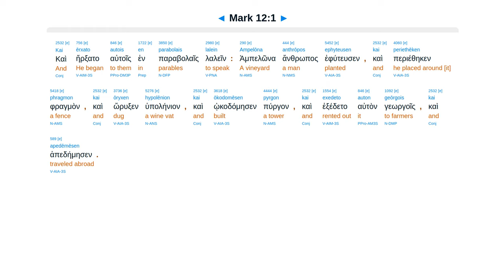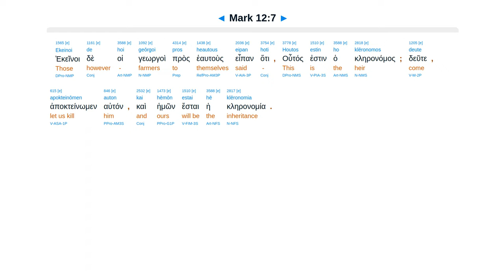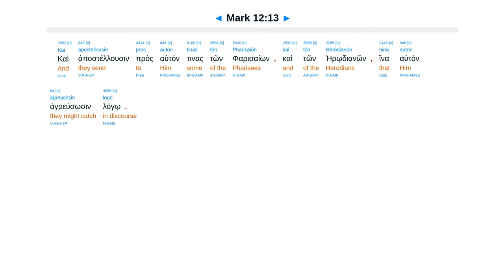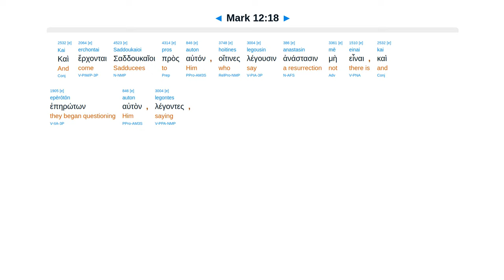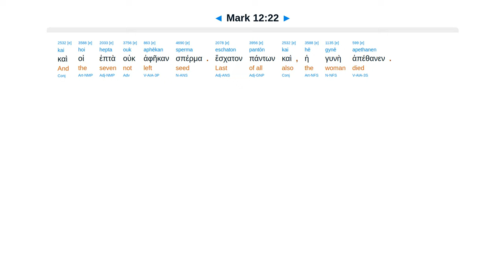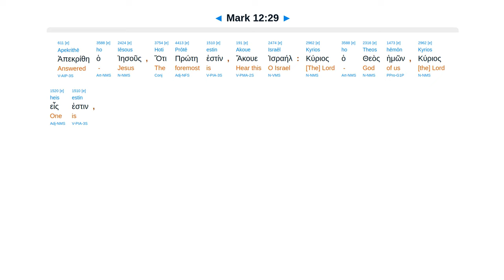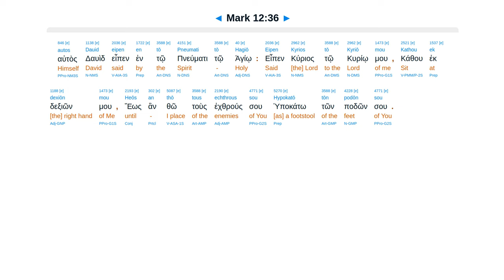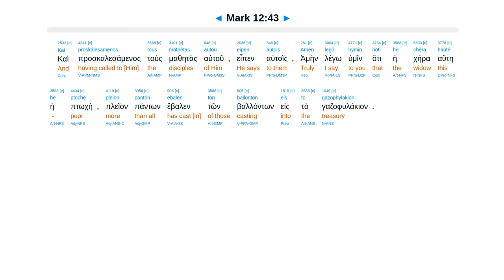Mark 12 - Interlinear Greek New Testament Bible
Vineyard. Tax to Caesar? Seven brethren? I AM God of living. First command. David Lord. Widow.